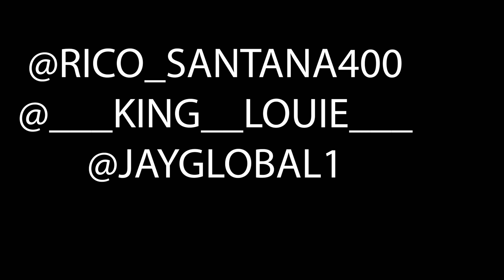Rico Santana400 - Play Outta State feat. King Louie (Official Music Video)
Chicago’s new face Rico Santana400 links with Chicago Drill legend King Louie

Video shot by JayGlobal Visualz

Song engineered by BigMookDaGodFatha

Prod. By Ronronacreative